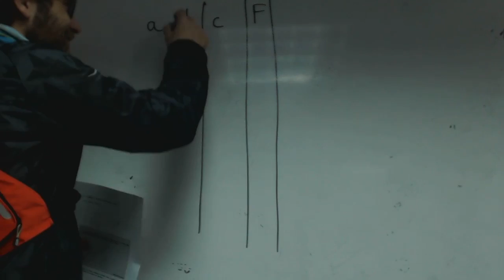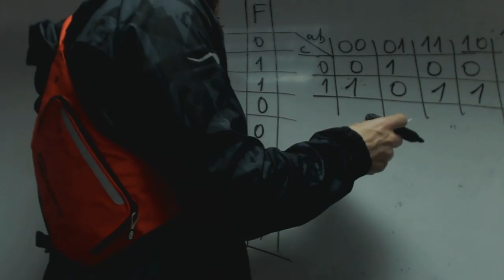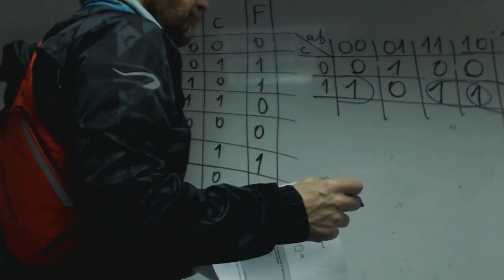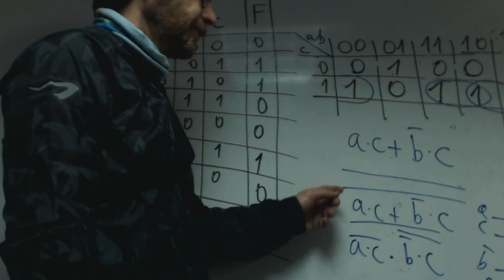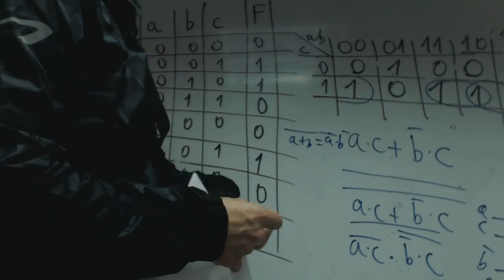Repaso electronico digital Mapa de Karnaugh Juan Antonio Academia Usero Estepona